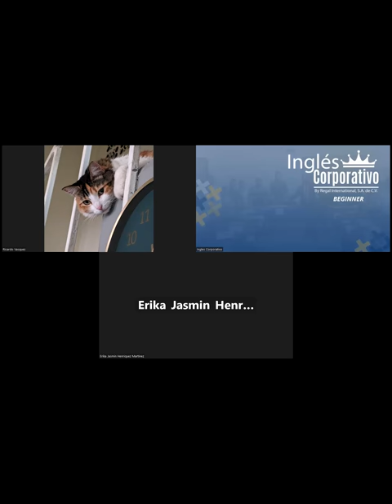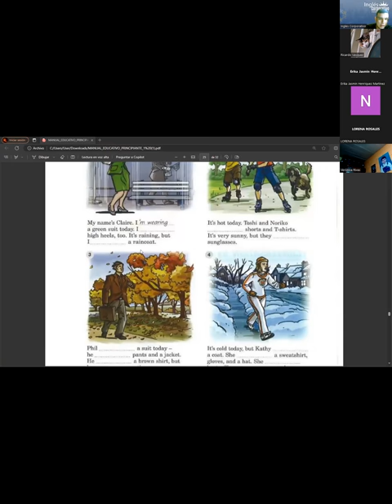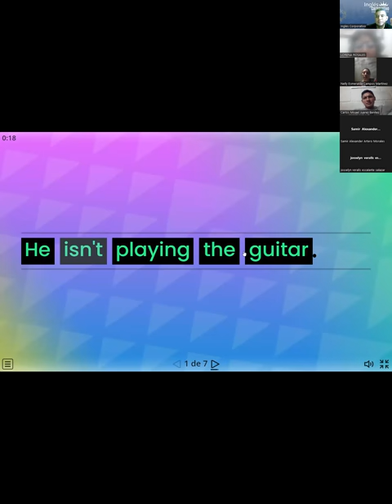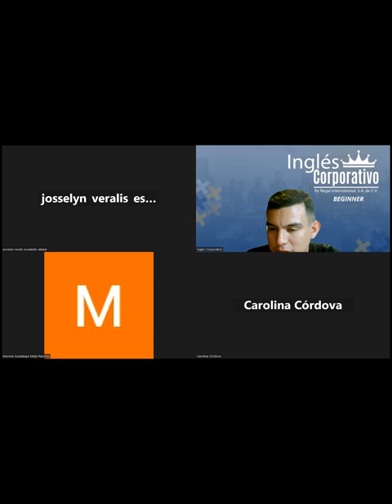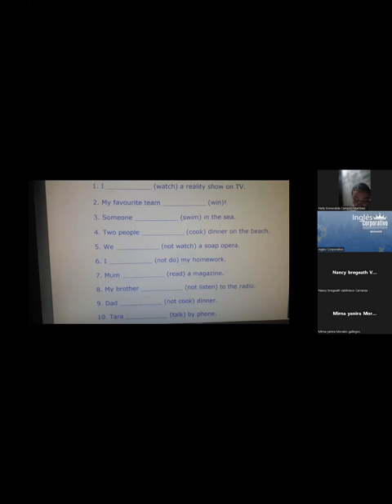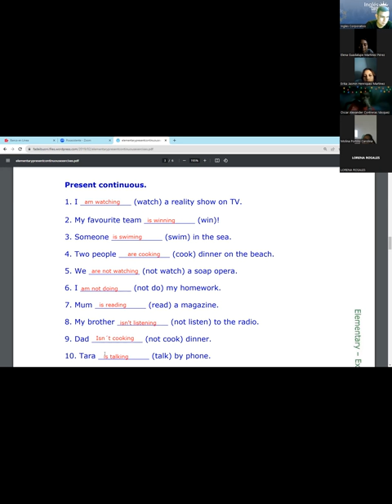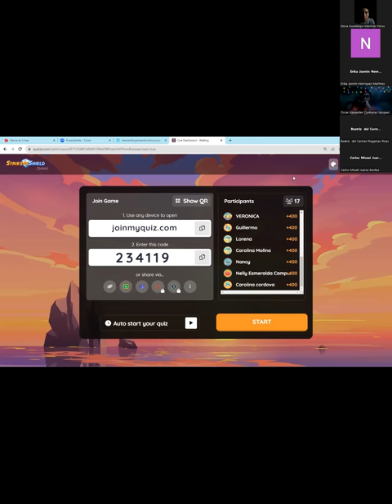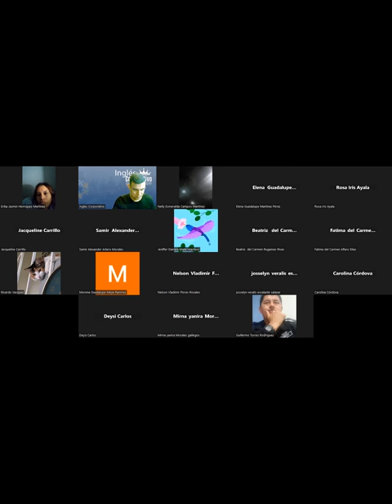SESION12-6/12/2023- FI-REGA-144-RAMOS-practice present continuous